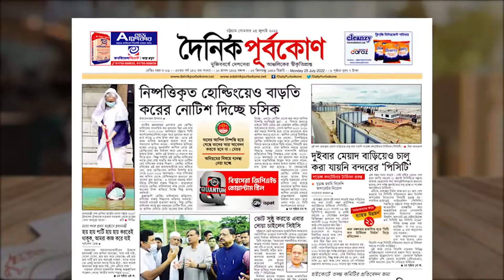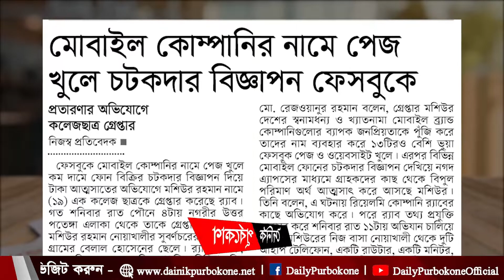প্রকৃত ভূমিহীনদের পুনর্বাসন করেই পাহাড় অবৈধ দখল মুক্ত করা হবে | দৈনিক পূর্বকোণ